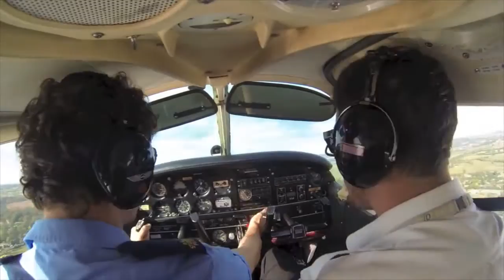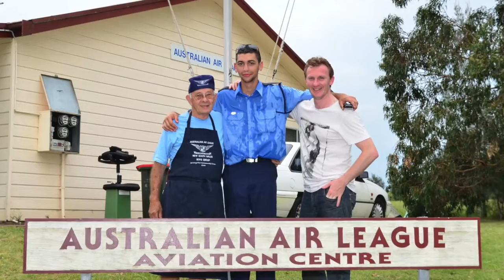Australian Air League Air Activities 30th Anniversary Camden Airport | Australia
In 2016 the Australian Air League Air Activities Centre at Camden Airport celebrates its 30th Anniversary.

This video captures some of the highlights of the last 30 years and was created by Lachlan Hyde - Moorebank Squadron